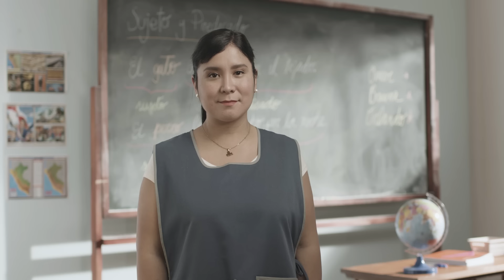Somos Ferreyros: 100 años creando desarrollo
Desde hace 100 años, en Ferreyros trabajamos de la mano con los sectores que impulsan el progreso del país. Representamos a Caterpillar por más de 80 años y a otras prestigiosas marcas. Junto a nuestros clientes y otros importantes grupos de interés, buscamos impactar positivamente en el desarrollo del país. Como dice nuestro propósito: Juntos, creamos desarrollo.